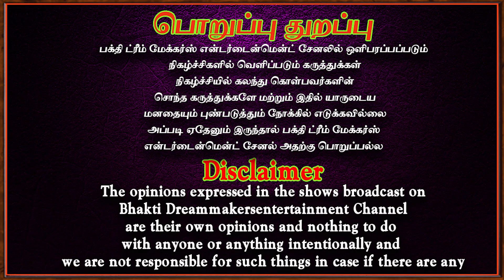Kanakkanpatti siddhar | கணக்கம்பட்டி பழனி சுவாமிகள் அற்புதங்கள் | கனவை நினைவாக்கிய சாமி | Ep9